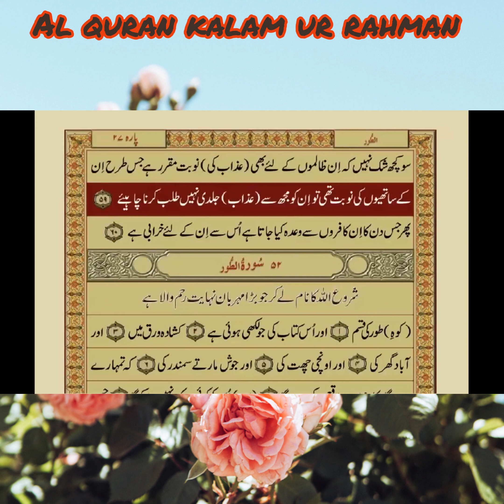51 Surah Adh-Dhariyat (سورة الذاريات) Shaikh Mishary Bin Rashid Alafasy (with urdu translation)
Adh-Dhariyat is the 51st chapter of the Qur'an with 60 verses. It mentions Abraham, Noah, and the day of judgment, and reiterates the essential Quranic message